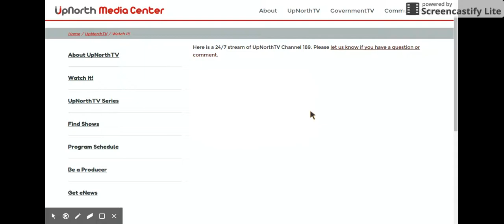The Accidentals - Why We Write (Nichole Baxter and Lauren Fuller Cover)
This was played Live on UpNorthTV at a show called "Panic at the Opera".